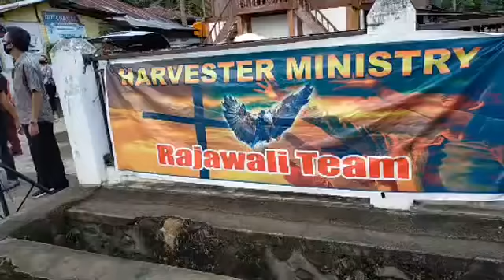SENJATA ALLAH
Desa Lowian, Kec. Maesaan. Minahasa Selatan
Penginjilan Jalanan Outdoor Sulawesi Utara di Masa Pandemi Covid-19, Tahun 2020 dan 2021
Pdt. Jerry Ch. Sanger. Info & WA: 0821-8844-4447